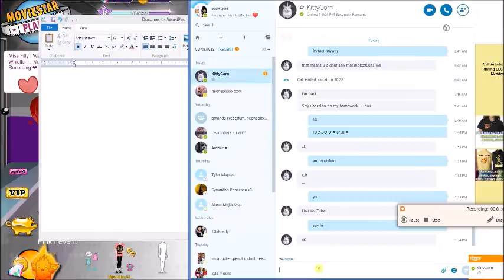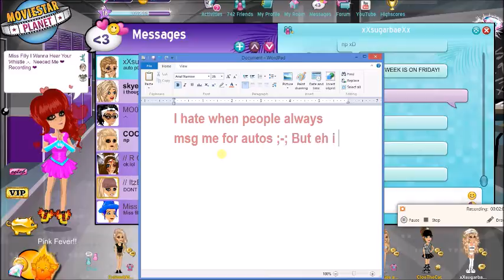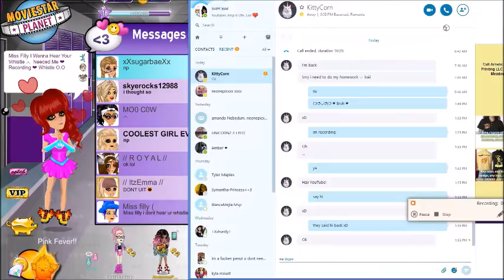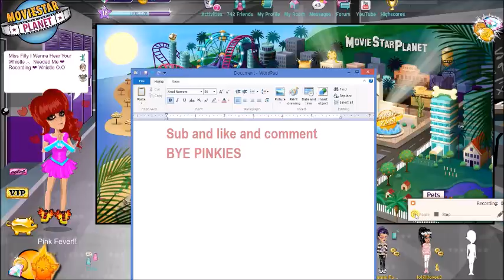OMG MISS FILLY WHISTLE (READ DESCRIPTION)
Chill Bill Remix (ft. D.R.A.M., Denzel Curry, and Cousin Stizz)
LOL I PRANKED U ALL